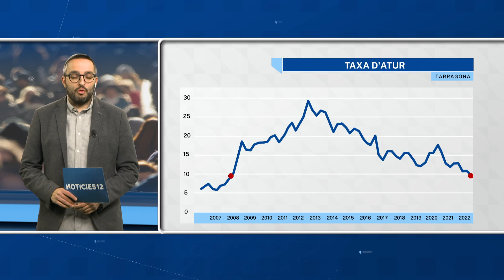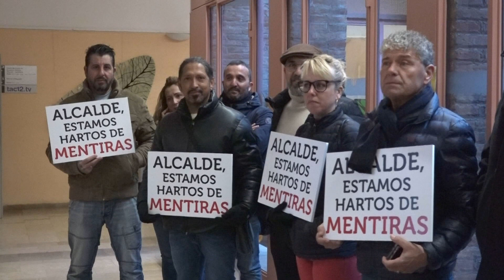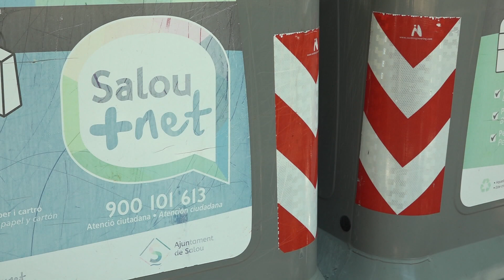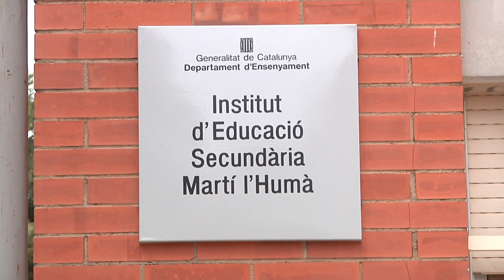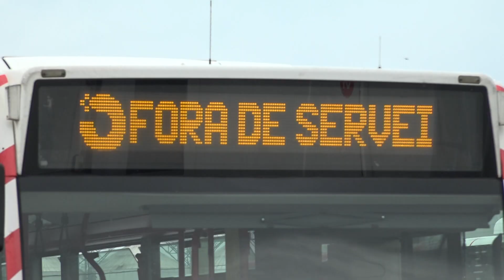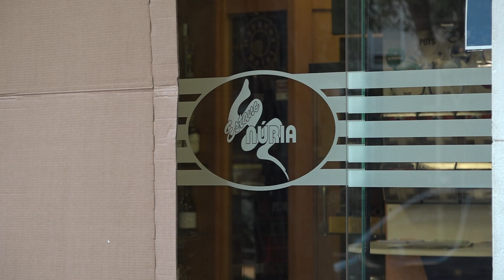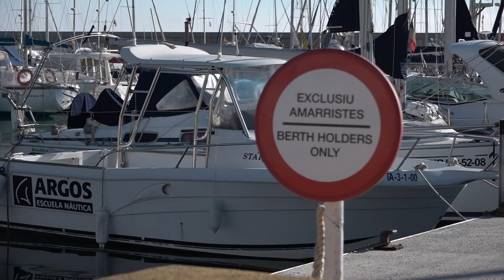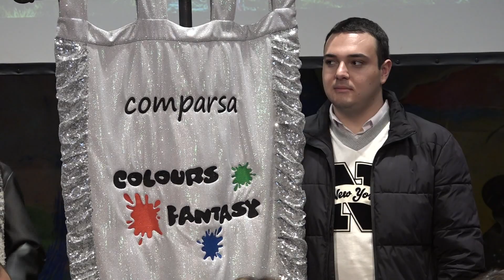La setmana. 28/01/2023